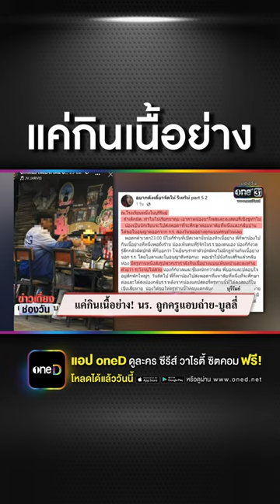แค่กินเนื้อย่าง! นร. ถูกครูแอบถ่าย-บูลลี่ | สำนักข่าววันนิวส์